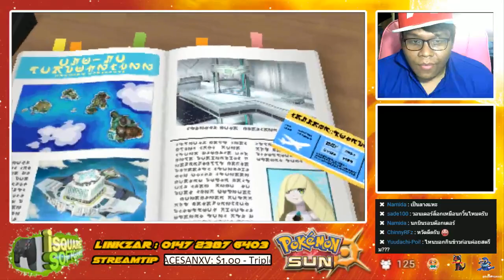[3DS] Pokemon Sun #01 [Alola!!]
สปอนเซอร์ของช่องพี่ลิงเองครับ MBK iSquare Soft Game
มีทุกอย่างให้คุณเลือกสรรห์ไม่ว่าจะเป็น 3DS / Ps3 / Ps4 WiiU
โอ๊ย บลาาๆๆๆครับ ที่สำคัญพี่นิ๊กกับพี่ติ๊กแกคุยง่ายครับ น่ารักทั้งคู่เลย
แถมส่งของให้โคตรไวมากอีกตะหาก มาอุดหนุนกันเยอะๆนะครับ ♥
iSquareSoftGame ชั้น 6 MBK
- มือถือ 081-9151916 หรือ 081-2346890

*** หรือผ่านบัญชีธนาคารกสิกร
►►► ชื่อบัญชี วรพงศ์ ลิมังกูร 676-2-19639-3
*** ติดต่อพี่ลิงได้ที่ :3
► Fanpage : goo.gl/P1BYWN
► Group LiveStream : goo.gl/mzAmLa
► Steam : goo.gl/hxLRAA
► MyLive : goo.gl/JhM4oc